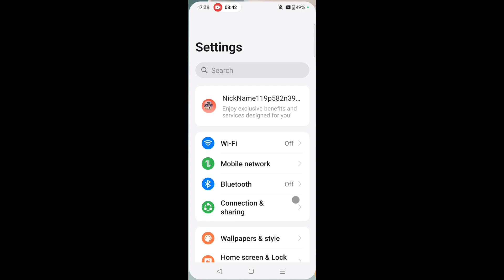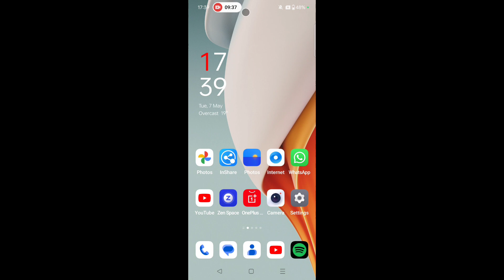OnePlus mobile colour inversion on off।How to enable disable colour inversion in OnePlus phone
is video me bataya gaya hai friends ki OnePlus mobile me colour inversion ko on off kaise kiya jata hai